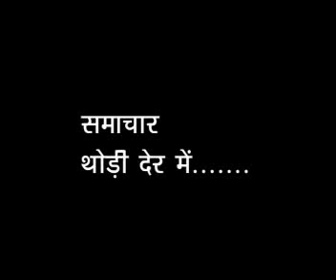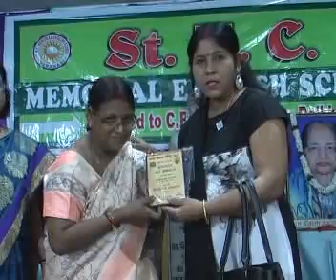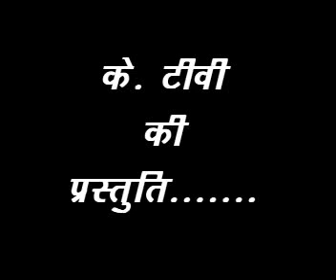KTV NEWS 06 10 2018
Kashi Ki Khabar...
KTV NEWS 06 October 2018